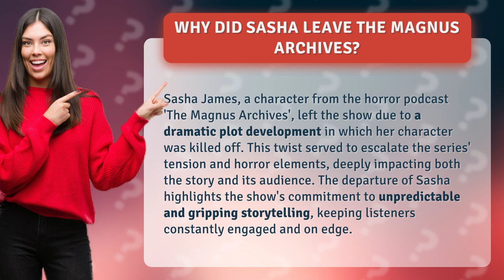Why did Sasha leave The Magnus Archives?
The Shocking Departure of Sasha James from The Magnus Archives • Sasha's Departure • Discover why Sasha James left The Magnus Archives in a dramatic plot twist that left fans on the edge of their seats. Her departure showcases the show's commitment to unpredictable and gripping storytelling.